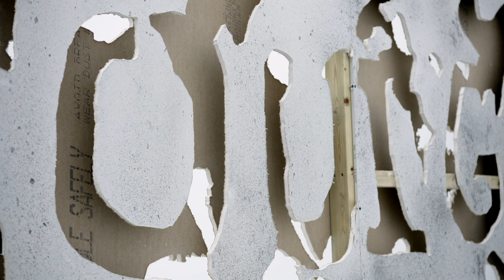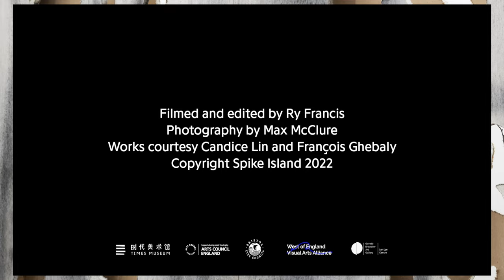Candice Lin: Pigs and Poison at Spike Island | Video Tour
A major new commission by LA-based artist Candice Lin that expands her ongoing research into marginalised histories, colonial legacies and the materials that link them. Combining materials as diverse as opium poppy, bone black pigment and lard, the exhibition weaves together wide-ranging stories of migration, biological warfare, and British and American colonial relationships with China to explore how Asian people have often been defined in relationship to animality, contagion, and the inhuman.  Lin traces how these definitions have subsequently influenced constructions of whiteness and citizenship in the United States.

Filmed and edited by Ry Francis
Still photography by Max McClure
Works courtesy Candice Lin and François Ghebaly
Copyright Spike Island, 2022